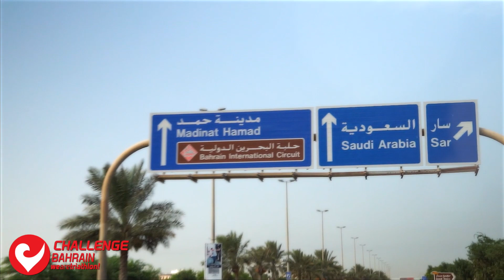H.H Sh. Khaled bin Hamad Al Khalifa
Experience triathlon like never before as you swim, bike and run through the Kingdom of Bahrain's past, present, and future.